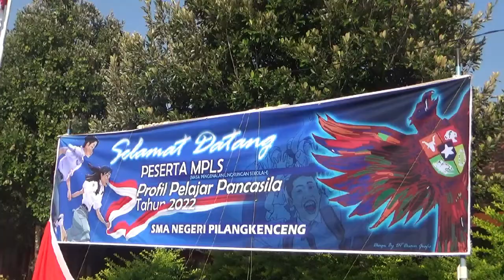PEMBUKAAN MPLS SMA TAHUN 2022